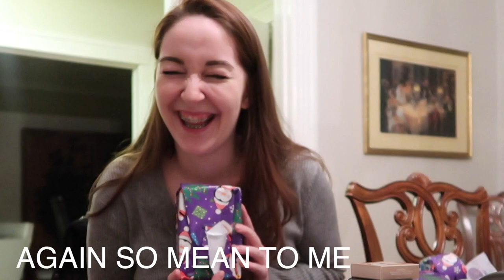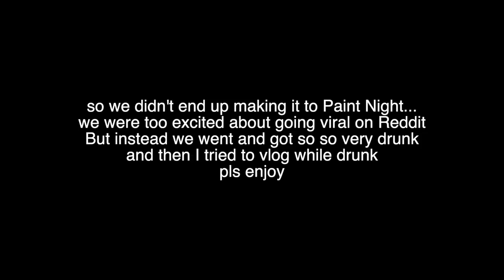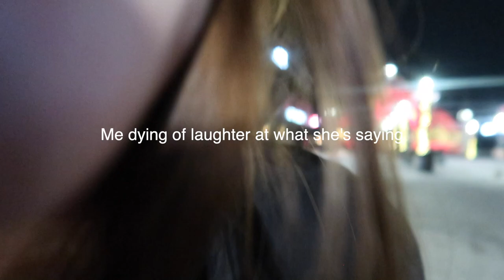Surprised my Best Friend with a Birthday Scavenger Hunt | VLOG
I surprised my best friend Justine with a scavenger hunt of places that are special to our friendship, with a final destination of presents... then we went and got drunk and it gets pretty funny

IG & TWITTER : @KristinaMaione

Song:
You Should See Me in a Crown by: Billie Eilish
Remix by Dansize